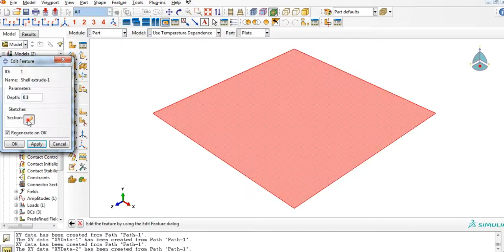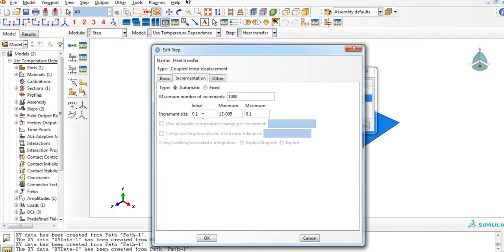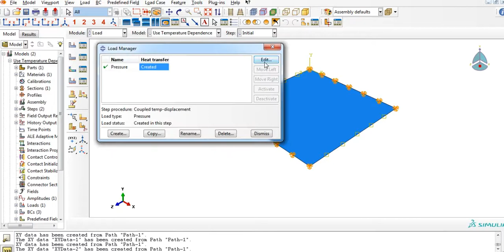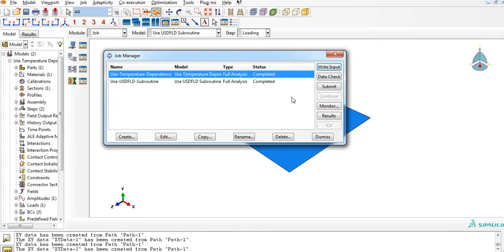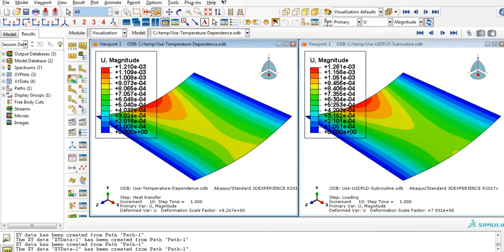FGM plate modeling with two different methods by ABAQUS